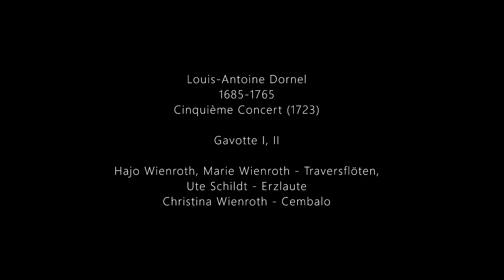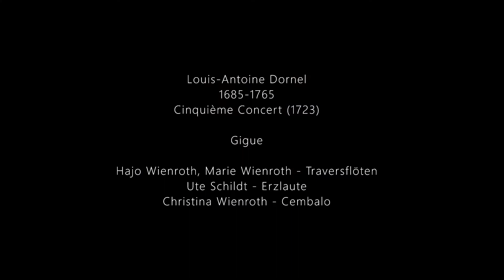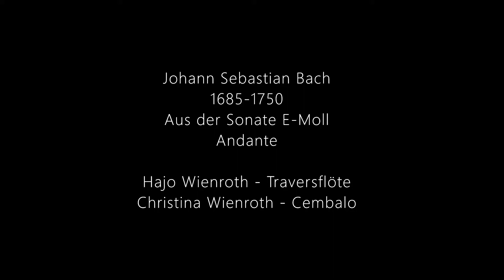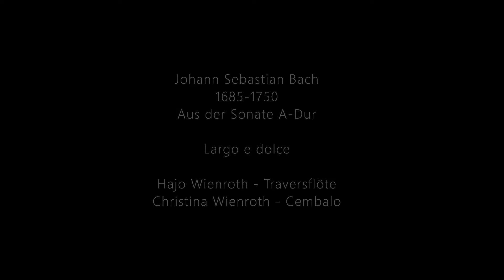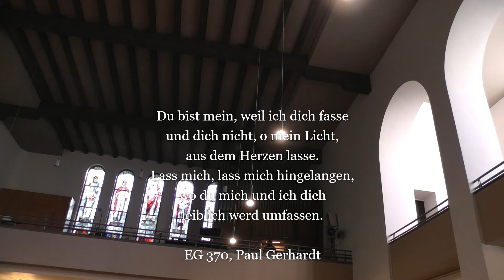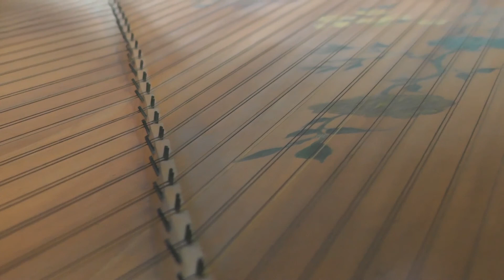Musikalischer Sommerabendgottesdienst - Mai 2020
Mit dem "Musikalischen Sommerabendgottesdienst - Mai 2020" startet eine
Sommer-Konzertgottesdienstreihe in der Christus-Kirche der Ev.
Epiphanias-Gemeinde. Der Start in die Reihe kann aufgrund der
Corona-Pandemie  nur online geschehen. Das auf die Familienmitglieder
der Familie Wienroth reduzierte Ensemble "Le Chardon" hat die Musik zum
Abendgottesdienst in der Logabirumer Kirche in Leer eingespielt, Musik
barocker Komponisten auf Nachbauten historischer Instrumente. Lesungen,
Gebete, Andacht und Segen gestaltet  Pfarrerin Andrea Rylke-Voigt, das
Lied EG 370 zum Mitsingen oder Meditieren erklingt auf der
Steinmann-Orgel der Christus-Kirche, GE-Beckhausen.

Musikalischer Sommerabendgottesdienst - Mai 2020 online

Werke von J.S. Bach, L. A. Dornel, G. H. Stölzel
Ensemble "Le Chardon": Traversflöte - Hajo Wienroth und Marie Wienroth
Erzlaute - Ute Schildt
Cembalo - Christina Wienroth
aufgenommen in der Logabirumer Kircher, Leer, Ostfriesland

Lesungen, Gebete, Andacht, Segen: Pfarrerin Andrea Rylke-Voigt, Ev.
Epiphanias-Kirchengemeinde Gelsenkirchen

Gemeindelied: EG 370, 11 + 12; Text: P. Gerhardt, Melodie: J. G.Ebeling
- gespielt an der Steinmann-Orgel in der Christus-Kirche, GE-Beckhausen
von Kantorin Christina Wienroth